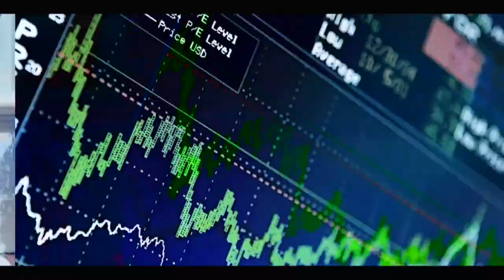Emeutes au Sénégal Abdou Hakim Ka de Jotna fait le bilan et tire sur Macky Sall